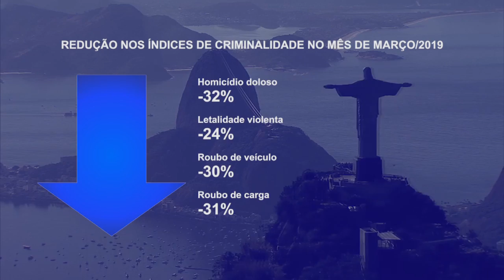Rio de Janeiro teve redução na criminalidade - Jornal da Vida - 08/05/2019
De acordo com dados divulgados pelo instituto de segurança pública, o estado do Rio de Janeiro teve uma redução na criminalidade nos últimos meses. Veja na reportagem de Natália Trotte.